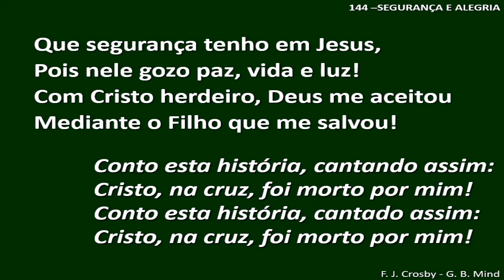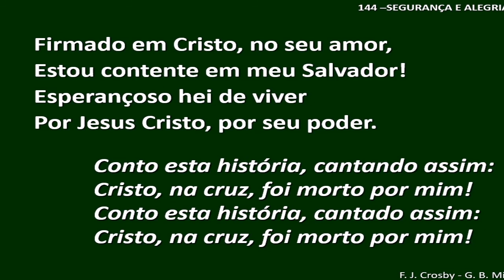144 - Que segurança tenho em Jesus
144 - Que segurança tenho em Jesus.

Que segurança tenho em Jesus,
Pois nele gozo paz, vida e luz!
Com Cristo herdeiro, Deus me aceitou
Mediante o Filho que me salvou!

    Conto esta história, cantando assim:
    Cristo, na cruz, foi morto por mim!

Inteiramente me submeti,
Plena alegria nele senti.
Anjos, descendo, trazem dos céus
Provas da graça que vem de Deus.

Firmado em Cristo, no seu amor,
Estou contente em meu Salvador!
Esperançoso hei de viver
Por Jesus Cristo, por seu poder.